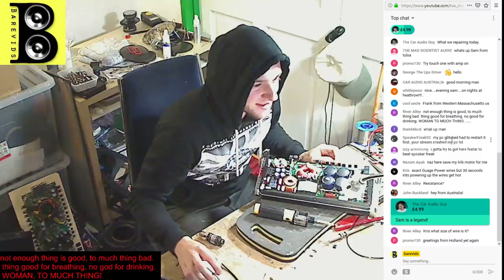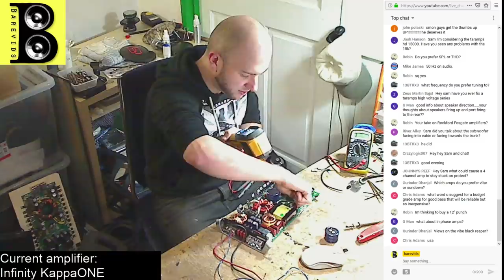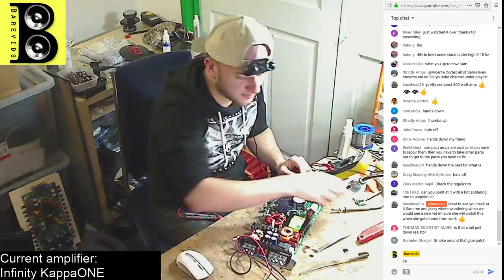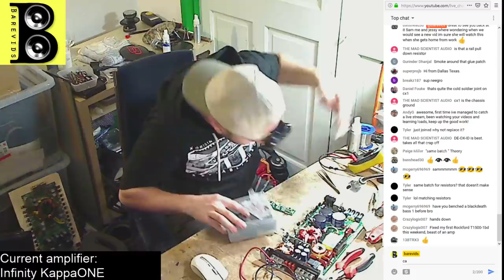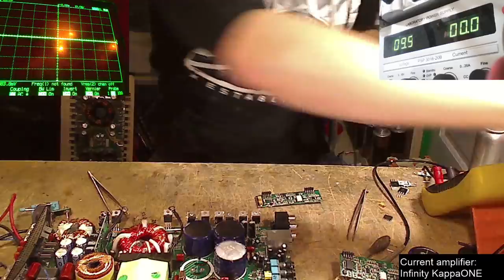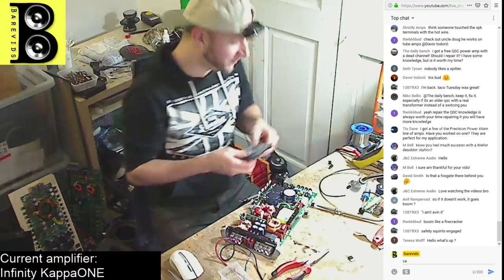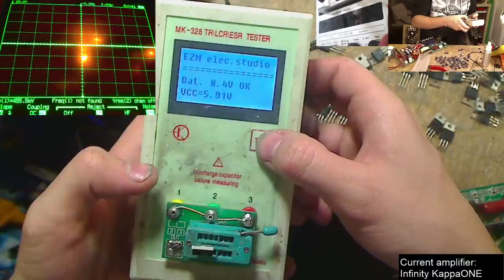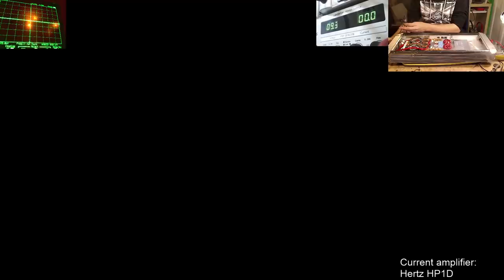MULTIPLE Failures on Infinity KappaONE amplifier repair